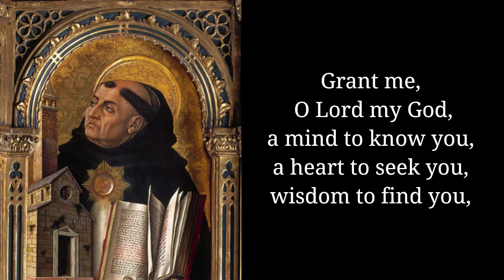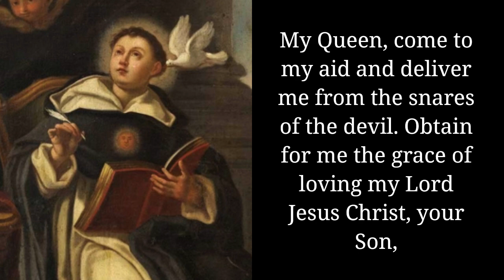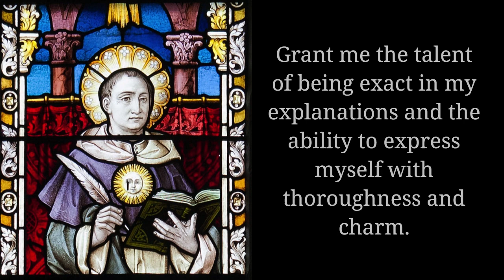Day 6: Novena to St. Thomas Aquinas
Feast day: January 28th

Born in Italy in 1225, Thomas was gifted with an unparalleled intellect. He sought to enter the Dominican Order, but his family stopped him for some time by capturing him and holding him in their castle.

He is the patron saint of students, universities, against storms and lightning, apologists, philosophers, scholars, book sellers, and publishers